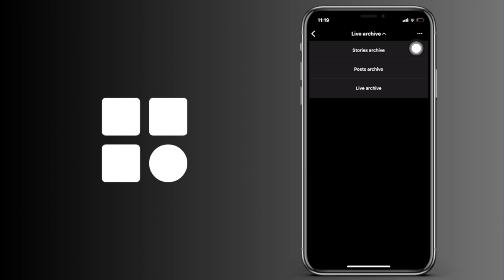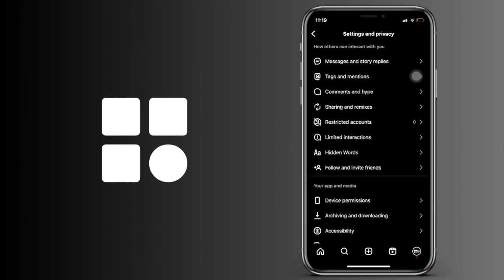Cómo ver el archivo de Directos o Lives de Instagram (IOS y Android)